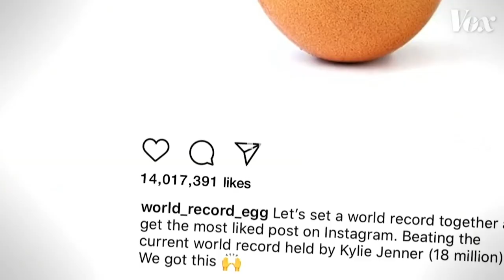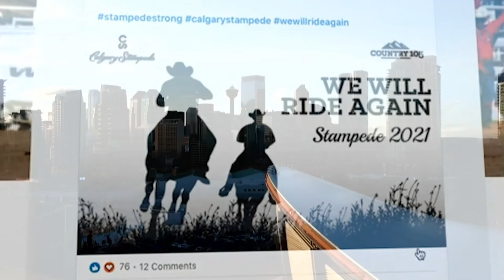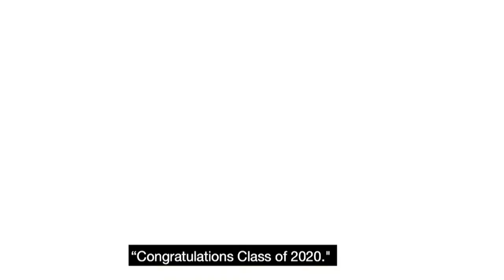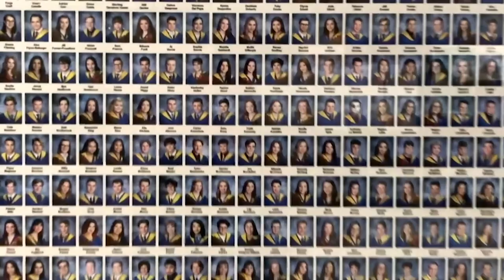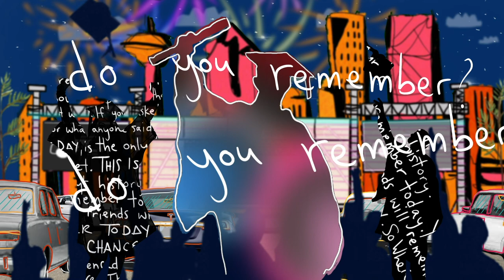DriveThruGrad2020YYC Central Memorial Group 1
Tune in and watch the Class of 2020 graduates from Central Memorial High School cross the stage on June 16, 2020.

And created by this team of partners: ProShow AudioVisual, FM Systems, Decor & More, InUnsion, Kelly Brothers Productions, Dave Kelly Live, XA Security, Black Cab Productions, OneWest Event Design, Photos With Finesse, Marketinghits.com, Marr Media Group, Picture This, Unlimited Video Staging, Fuze Entertainment and of course, our team at e=mc2 events.